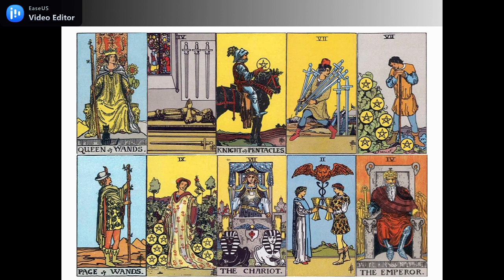CAPRICORN MINGGU KE 2 MEI 2021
GENERAL READING ZODIAK CAPRICORN MINGGU KE 2 MEI 2021
SEMOGA BERMANFAAT

PERSONAL READING VIA FB : RIA TAROT READER